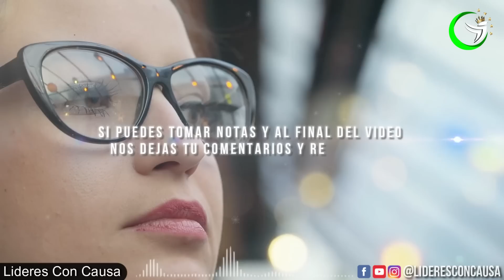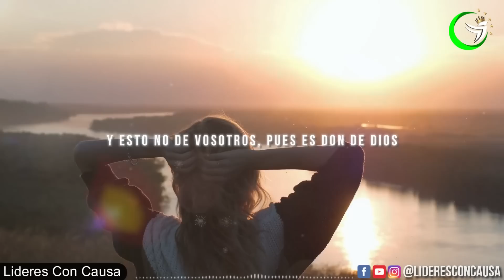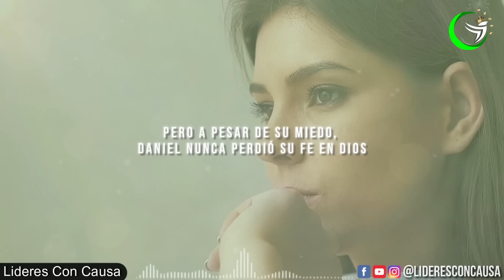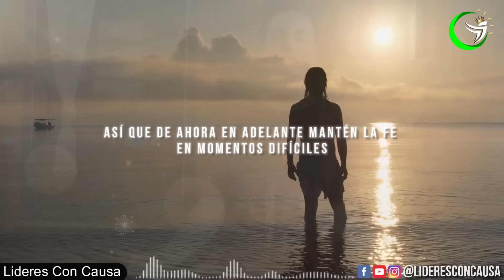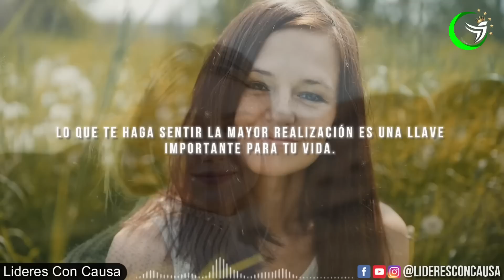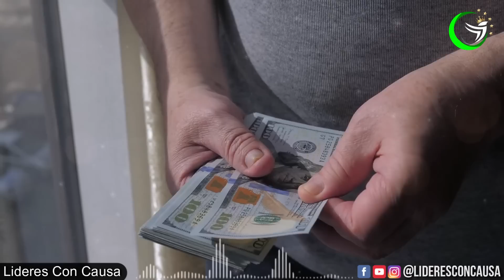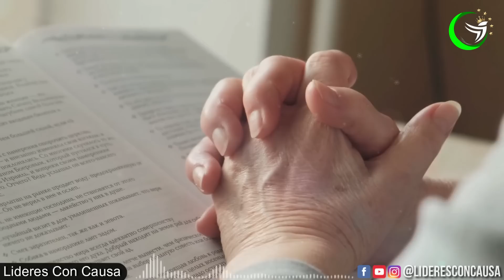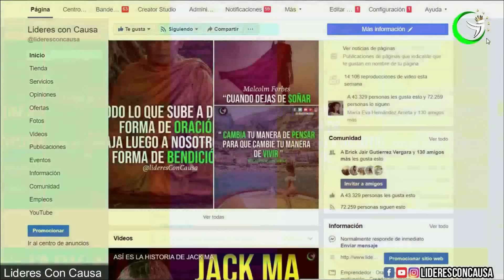12 LECCIONES BÍBLICAS PARA LA PROSPERIDAD Y LA ABUNDANCIA QUE CAMBIARÁN TU VIDA POR COMPLETO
¡Transforma tu vida! 12 Enseñanzas Bíblicas Poderosas para la Prosperidad, Felicidad y Abundancia que Cambiarán tu Destino! MIKE MURDOCK
Hola líder, El día de hoy hablaremos de varios temas importantes, así que te sugiero estés muy atento a lo siguiente. Si puedes tomar notas y al final del video nos dejas tu comentarios y reflexiones..Estos son algunos de los secretos y enseñanzas de liderazgo que te ayudarán a ser próspero, feliz y abundante en tu vida. Todas estas enseñanzas se encuentran plasmadas en el libro sagrado, la Biblia.
La primera enseñanza que quiero que aprendas el día de hoy es esta:
La fe es uno de los temas más importantes en la Biblia. La fe es la creencia en lo que no se puede ver y la confianza en Dios y en sus promesas. La Biblia nos enseña que la fe es esencial para nuestra vida y nuestra relación con Dios.
Definitivamente las enseñanzas basadas en la sabiduría de la Biblia y en el trabajo de Mike Murdock nos brindan una guía invaluable para alcanzar la prosperidad, la felicidad y la abundancia en nuestra vida. Cada lección nos invita a reflexionar sobre nuestras acciones, pensamientos y actitudes, permitiéndonos conectar con nuestra espiritualidad y con los demás de una manera más profunda y consciente.

Edicion: lideresConCausa
Videos : VIDEOBLOCKS